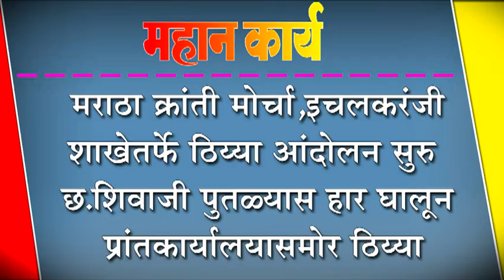मराठा क्रांती मोर्चा,इचलकरंजी शाखेतर्फे ठिय्या आंदोलन सुरु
मराठा क्रांती मोर्चा,इचलकरंजी शाखेतर्फे ठिय्या आंदोलन सुरु : छ.शिवाजी पुतळ्यास हार घालून प्रांतकार्यालयासमोर ठिय्या